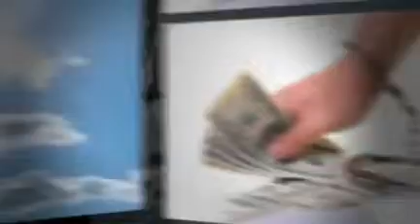Miami Bail Bond Miami Bondsman Florida - Mitch Bail Bonds .c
Mitch Bail Bonds .com -- Need to get a person out of jail in Miami, Broward, Palm Beach, St Lucie or any other city in Florida ? Call a Bail Bondsman from Mitch bail bonds 24 hours a day 365 days a year...We get you out fast for only 10 % of the bond. Florida Bail Bonds Company